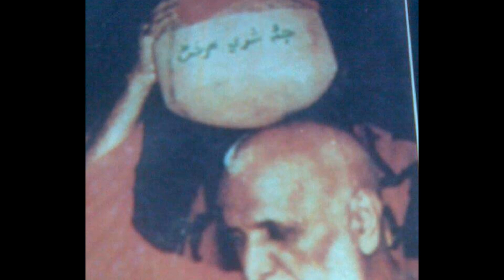Ashvandi gur to dhar(Bhajan by satguru Swami Shanti parkashji Maharaj)